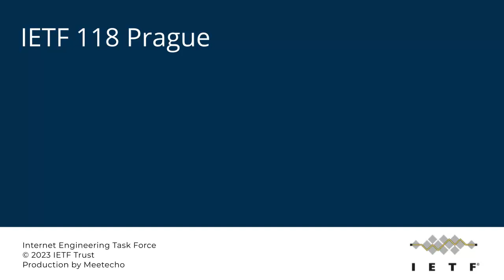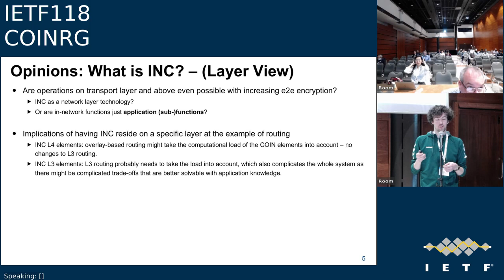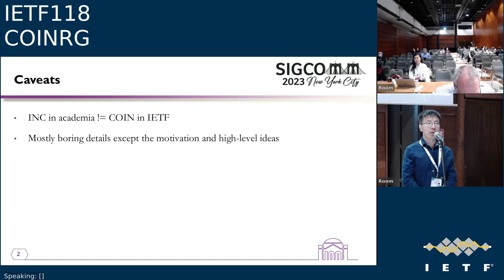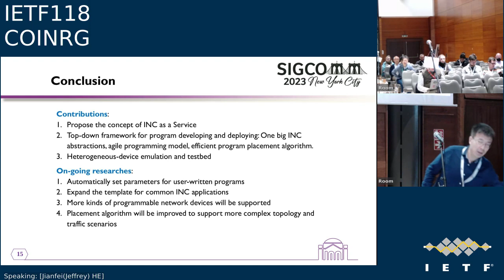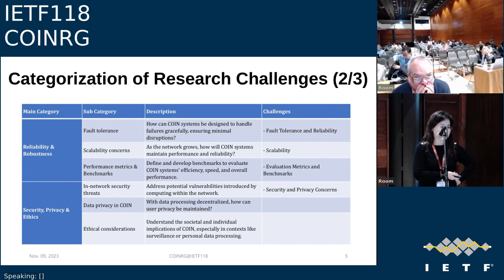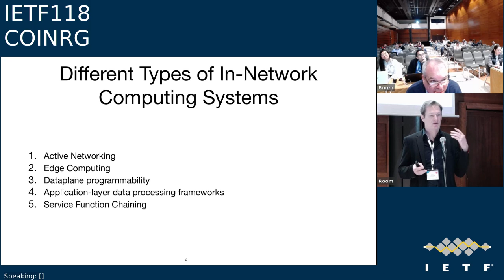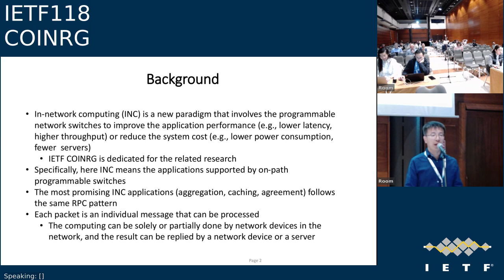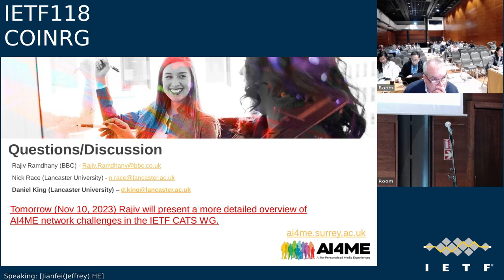IETF118-COINRG-20231109-0830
COINRG meeting session at IETF118
2023/11/09 0830